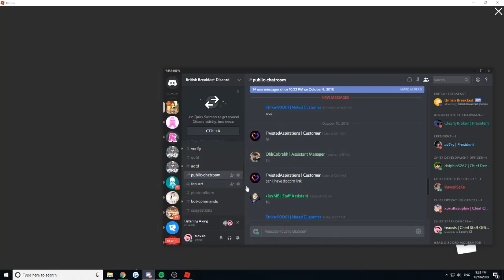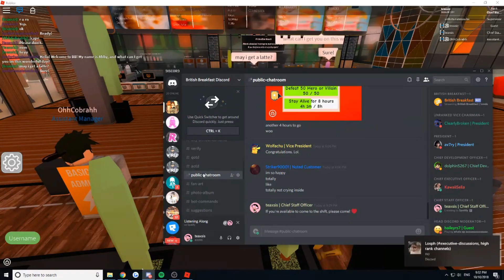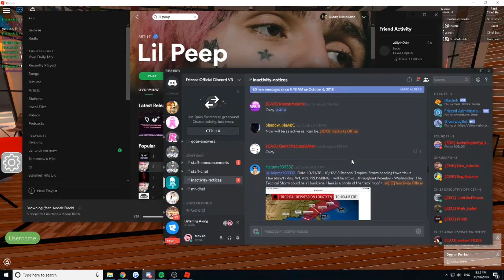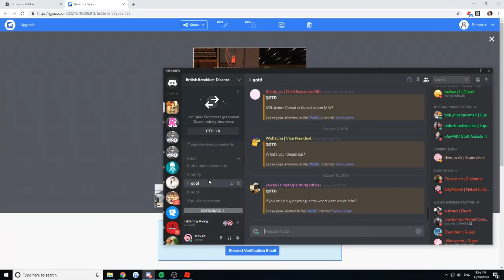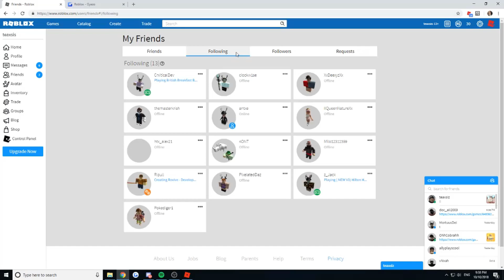British Breakfast HR perspective [CSO Hosting a Shift]